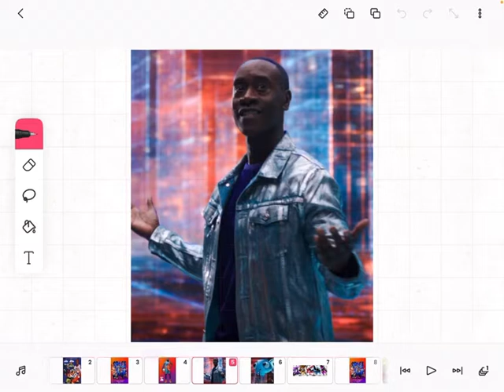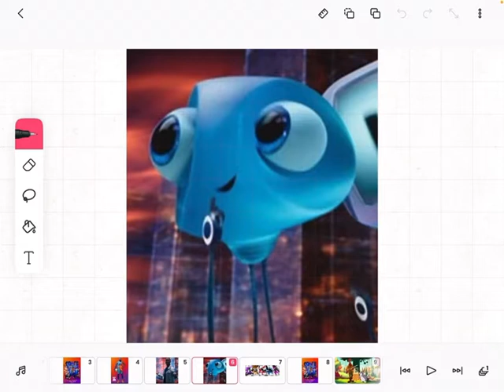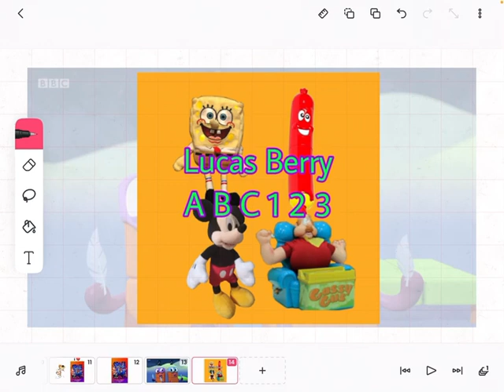Universalboy rants S1 E1 space jam a new legacy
Upcoming rant’s
Lego studios
marona's fantastic tale
44 cats
Hasbro pop the pig
Knex beatles yellow sumabrine
Monopoly junior party
Digimon
Discontinued stuff
State prision